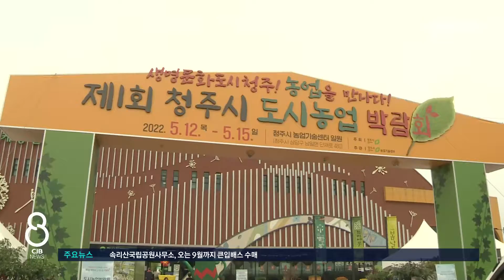농업을 통한 치유...도시농업박